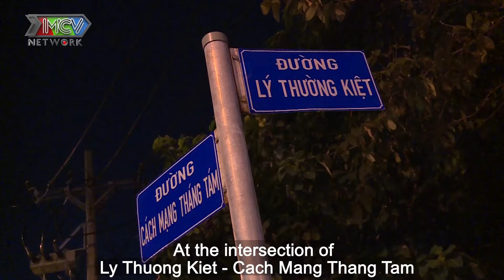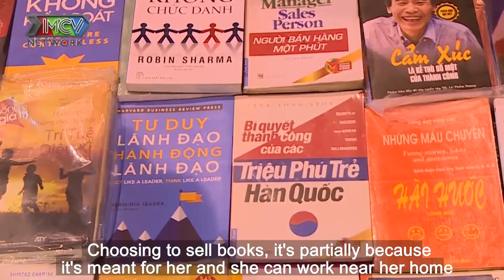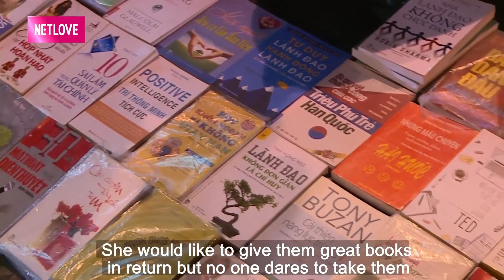Cụ bà U70 CẶM CỤI bán sách cũ Ở VỈA HÈ,với tấm lòng CAO CẢ giúp đỡ những hoàn cảnh cơ nhỡ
📺 GIỚI THIỆU CHƯƠNG TRÌNH:
TRĂM NẺO MƯU SINH là một chương trình hấp dẫn, tất cả những câu chuyện, những số phận của 1 nhân vật hoặc 1 bối cảnh. Mỗi người một câu chuyện đời thực, tuy nhỏ nhưng cảm động cho mọi người qua 3 từ khóa chính: Hạnh Phúc - Ân Hận - Ước Mơ sẽ truyền tải những thông điệp tích cực để lan tỏa lối sống tốt đẹp trong cuộc sống hiện nay.

Là những câu chuyện thật của những con người thật: Họ là ai, họ đến từ đâu, họ làm gì và...Niềm hạnh phúc nhất họ đã từng trải qua. Điều trăn trở, áy náy, ân hận lớn nhất của họ. Mong ước lớn nhất của họ lúc này.

Xem full clip tại đây -

Cú pháp tìm nhanh: TRĂM NẺO MƯU SINH

⏰Khung giờ phát sóng:  trên kênh TRĂM NẺO MƯU SINH

© Tất cả video thuộc các chương trình của TRĂM NẺO MƯU SINH đã được đăng ký bản quyền với Youtube. Vui lòng không sao chép, re-upload dưới mọi hình thức.